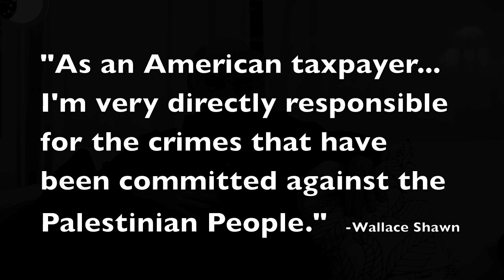Actor Wally Shawn on the necessity of the Russell Tribunal on Palestine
Actor Wally Shawn explains why the Russell Tribunal on Palestine is, at this moment in time, crucial, and why you should join.